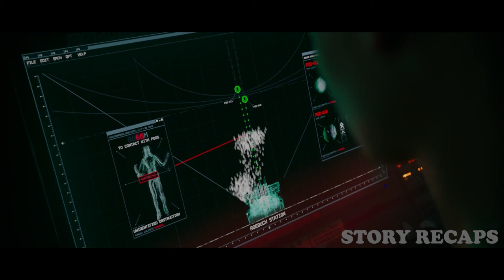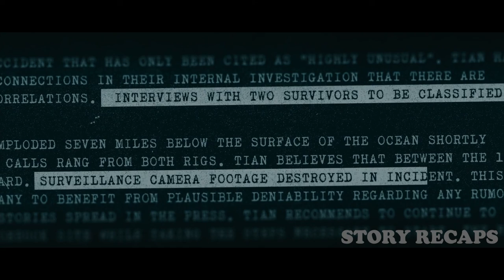Hidden Sea Monster Fights With Humans at the Bottom Of The Sea | Story Recaps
Hi, Story Recaps, We are here with the movie Summary of (UNDERWATER ).

Underwater is a science fiction action horror film directed by William Eubank, released in 2020.  Kristen Stewart, Vincent Cassel, Jessica Henwick, John Gallagher Jr., Mamoudou Athie, and T.J. Miller are among the cast members.